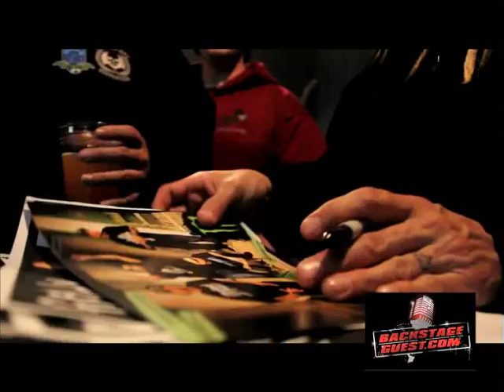Backstageguest.com spends the day with Fieldy (Korn) when he visits Wa.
We Spent a few hours with Fieldy, here's the video.

Videographer/Editor: Jill Lange